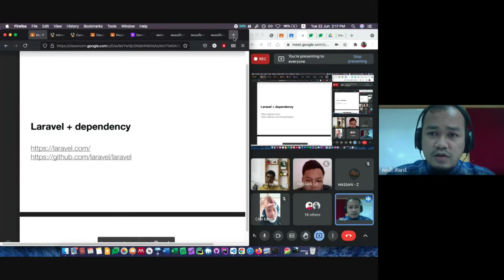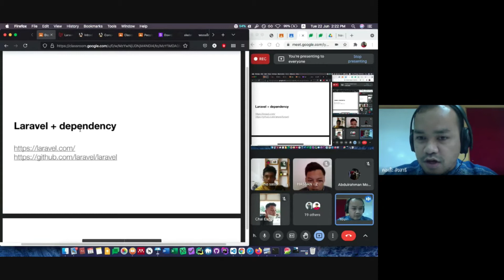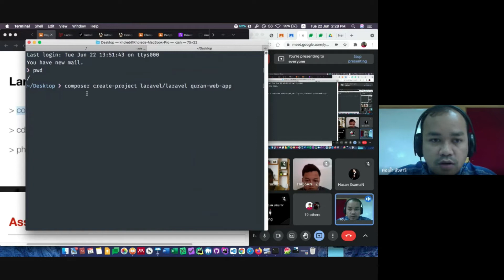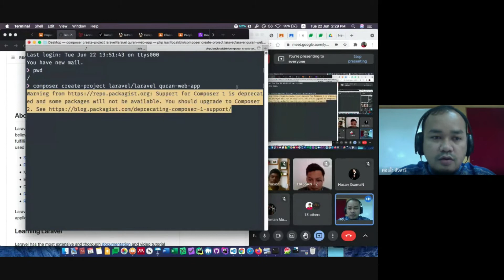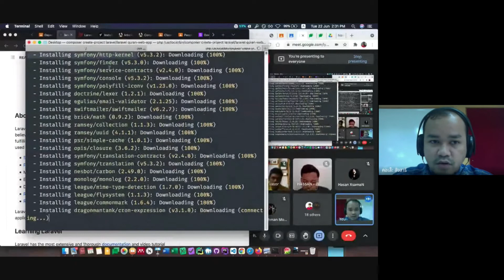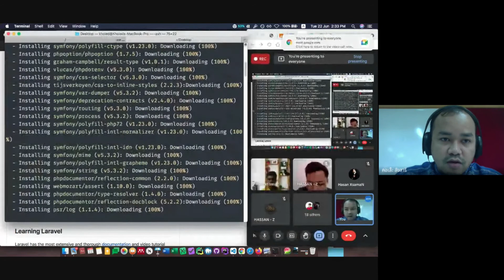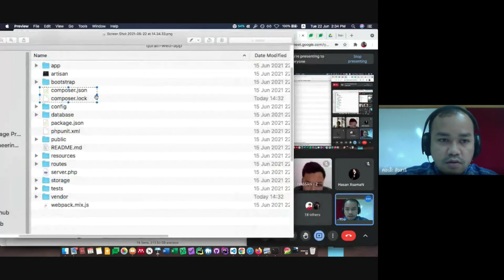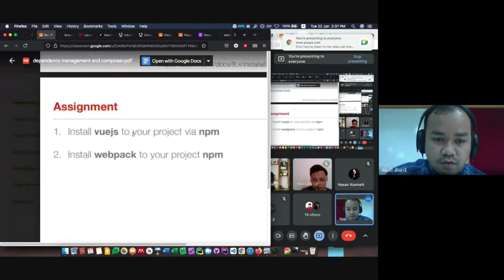Dependency Management with Composer | Part 4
Modern software development using dependency management with Composer.
Structuring web application using standard PHP package skeleton (pds/skeleton) package.
Enhancing Twitter Bootstrap.
Running web applications with Laravel and its dependency.

*** Full Playlist on Dependency Management with Composer topic ***

This is Modern Language Programming course, the course is deep and dive into design and implementation of web apps with PHP, JavaScript and SQL using frameworks like Laravel, Vue, Bootstrap. The course topics study of principle, components, and coding a modern language such as data type, instant variables, parameters, arguments, syntax, input and output representation, instructional declaration, control, data processing, sub-program data structures types, and practice on program designing.

Through hands-on project practice, students learn to write and use the modern ways of development and coding, enhancing cloud service version control like GitHub and GitLab. leverage dependency management via Composer.

This is MLP, Modern Programming Language course.

Kholed Langsari
Academic Email